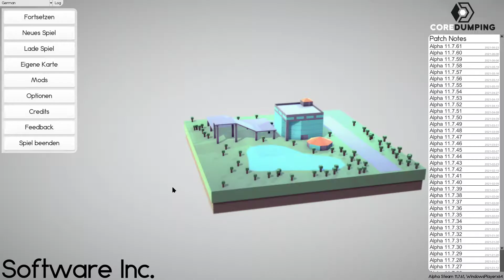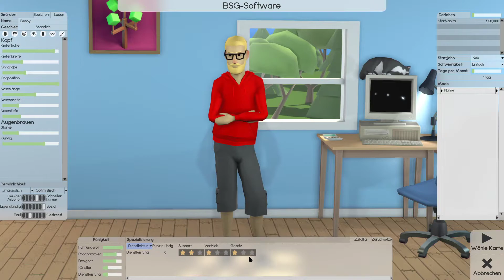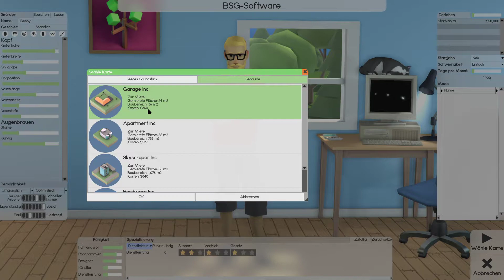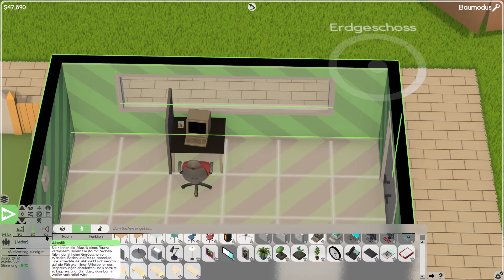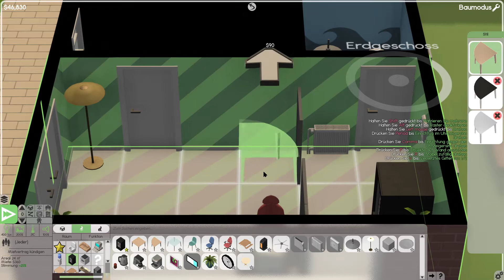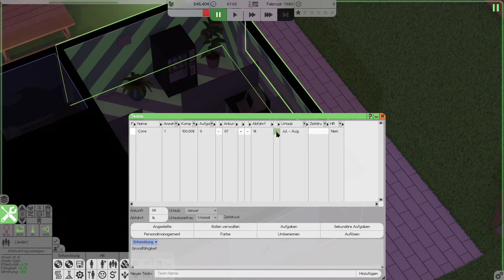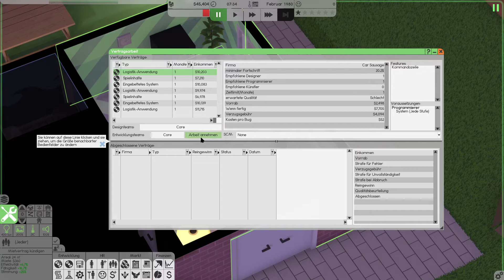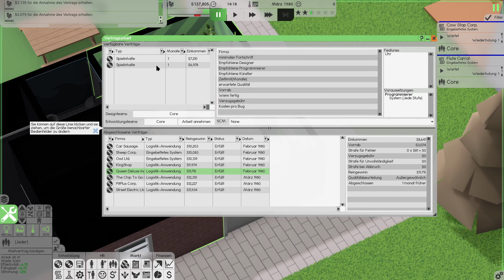Software Inc. 💻 Unternehmensgründung 💾 #01